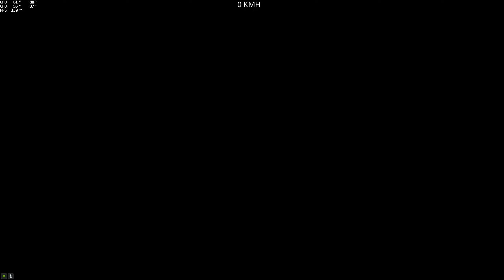Parkour Freecrawler 2 @patoumoorea gta5 pc parkour 🇨🇵